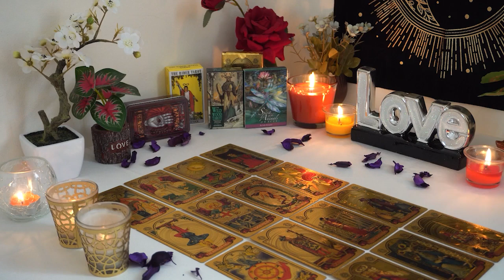LEO💘 You Still Have Their Heart. Trust Your Intuition. Leo Tarot Love Reading